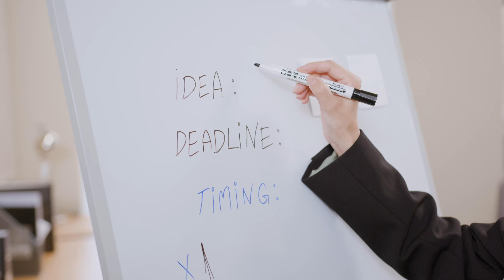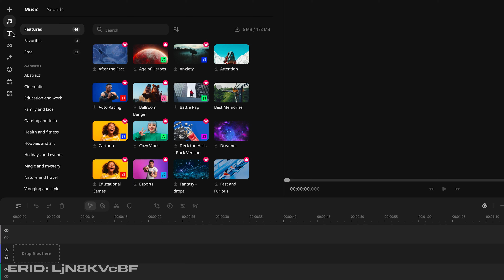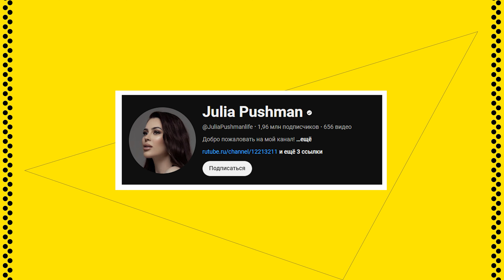Как начать снимать видео для YouTube в 2024 году: СОВЕТЫ для НОВИЧКОВ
Хотите знать, как научиться снимать видео в 2024 году? Смотрите наш ролик!

Читайте наши полезные советы и заряжайтесь вдохновением!

⚡️И заходите почаще на наш паблик в VK – там тоже много всего интересного!

Таймкоды:
00:00 — Вступление
01:09 — Идея
04:04 — Мовавика Максимум
05:04 — Камера
06:50 — Штатив
08:18 — Микрофон
10:27 — Свет